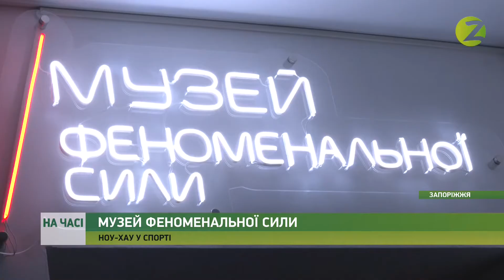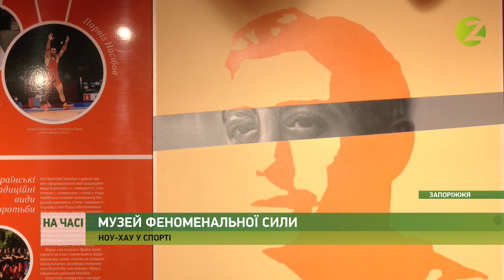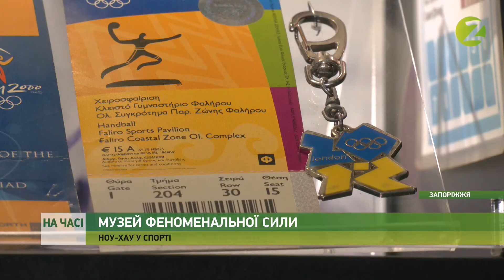На часі - Екскурсія запорізьким музеєм “Феноменальної сили” - 06.01.2022